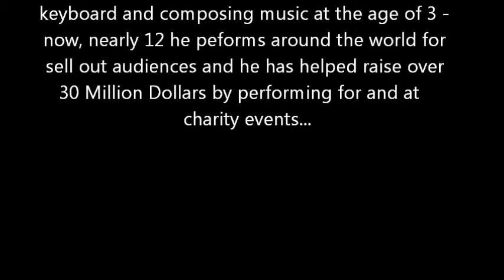MBD TV Interviews Ethan Bortnick!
Ethan Bortnick popped in to the MBD studio, this young man is a true legend. At just 11 year's old he has helped raise 30 Million US Dollars for charities...